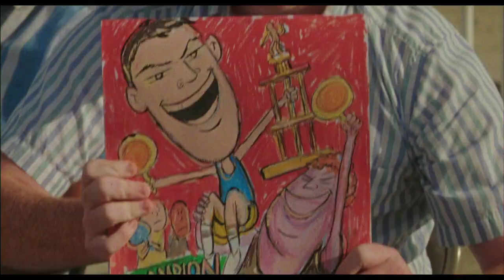Ping Pong Summer - trailer officiel VOSTF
La comédie délicieusement 80's !
BO Hip Hop avec The Fat Boys, Whodini, New Edition, Mantronix, etc.